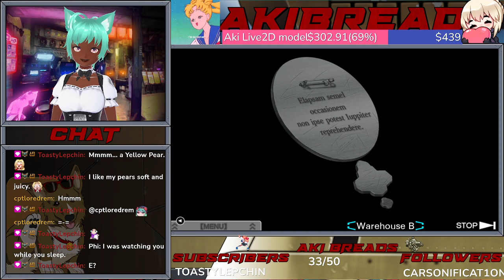Virtue's Last Reward Part 6.1